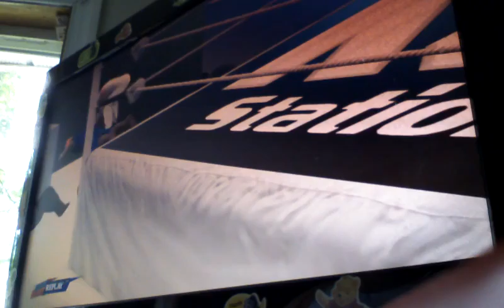Sean Paul vs Capone vs Rome vs Busta Rhymes